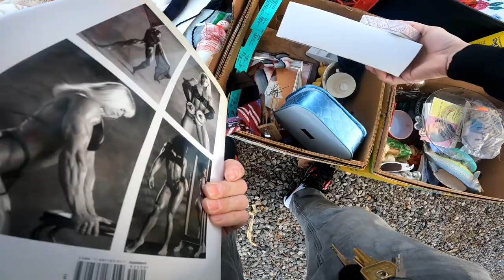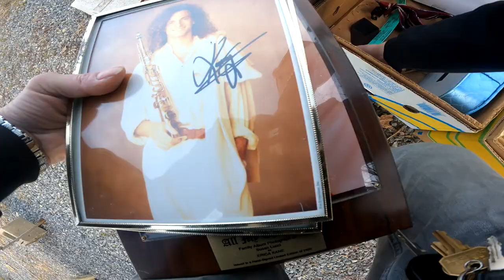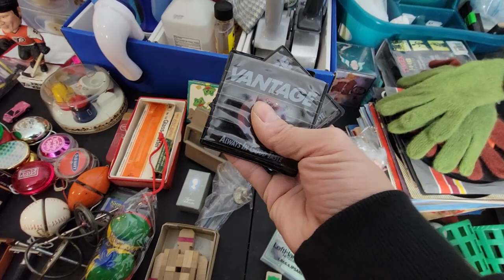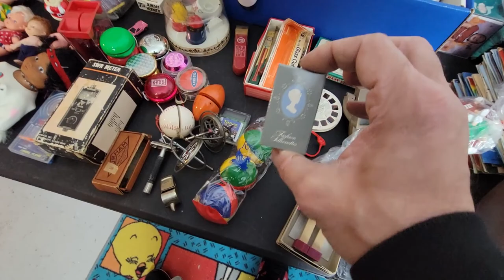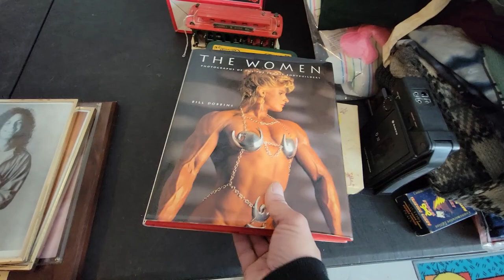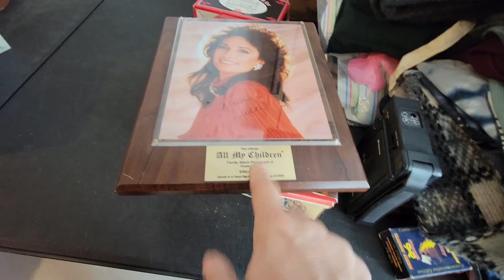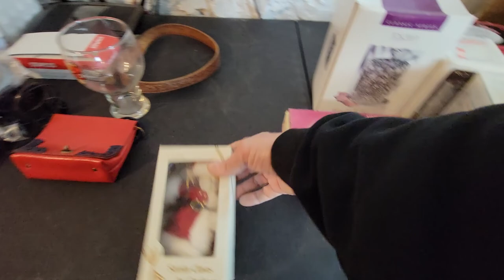MORE BOX LOT YARDSALE WITH VINTAGE CLOTHING AND TOYS , LET'S GO ! LOOK !!!